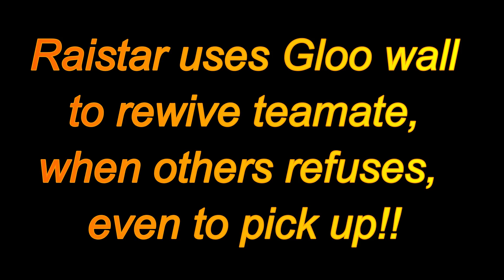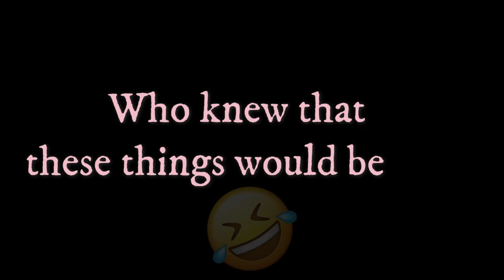The Silly things Raistar did for the 1st time 🤣| Free Fire Memories🔥💖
HEY GUYS, IAM theraistarfan.
🎬About this video: The old memories of sir raistar with gyan gaming

THE RAISTAR FAN was totally inspired from Sir RAISTAR .

Tags Ignore
CONFIGURACIÓN PERFECTA para SAMSUNG A3,A5,A6,A7,J2,J5,J7,S5,S6,S7,S9,A10,A20,A30,A50,A7A7